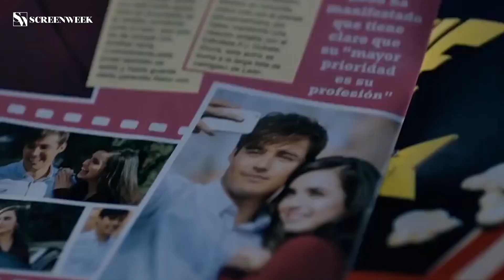Julia Roberts e George Clooney insieme in MONEY MONSTER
Anche questa settimana escono tantissimi film e Violetta Rocks è pronta ad aiutarvi a scegliere quello più adatto a voi! Sarà "Money Monster" con George Clooney e Julia Roberts? O forse siete più da "Tini - La Nuova Vita di Violetta"? Vi intrigano gli horror? Non perdete: "The Boy"! Preferite il cinema italiano? Allora la scelta giusta è "Pericle il Nero" con Riccardo Scamarcio.